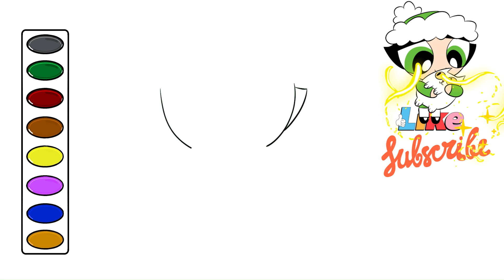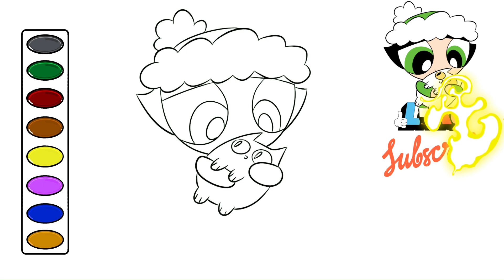How to Draw Powerpuff Girls Buttercup Cat drawing and coloring cartoon characters